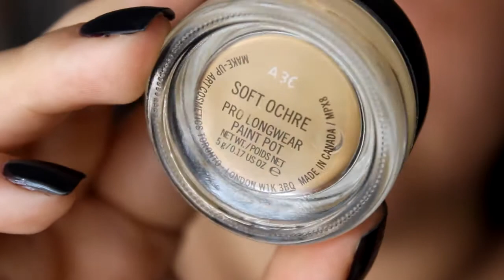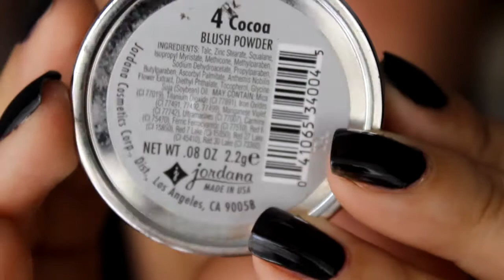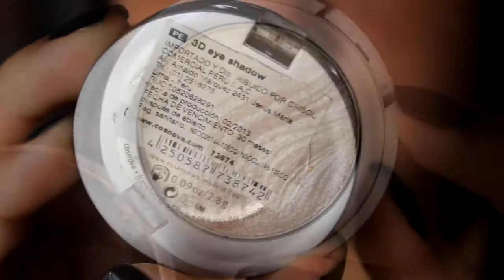👓 Maquillaje para chicas que usan lentes | Tonos neutros 👓